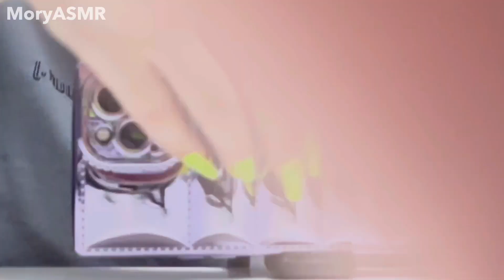Anticipatory ASMR Textured Phone Case Scratching + Camera Tapping / Fast Aggressive / Lofi No Talk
Hello, My YouTube friends!😆 I am collaborating with @TinglyTappingASMR ! One of my favorite trigger of hers is her sky-blue gems! Please check out this video I am sure you will love it, too! I hope you guys enjoy this video! And thank you so much, My 15640 YT friends!